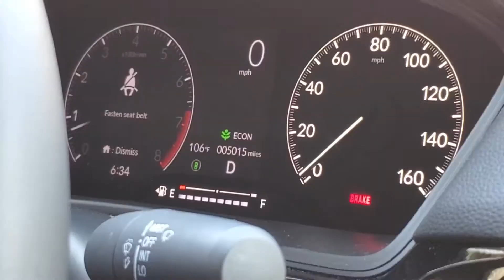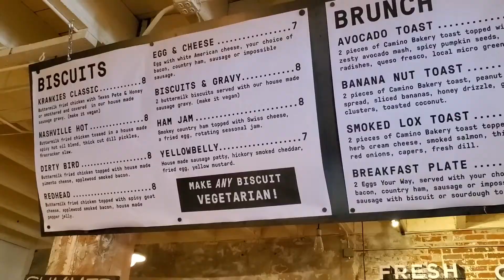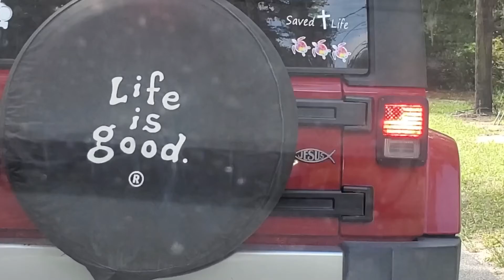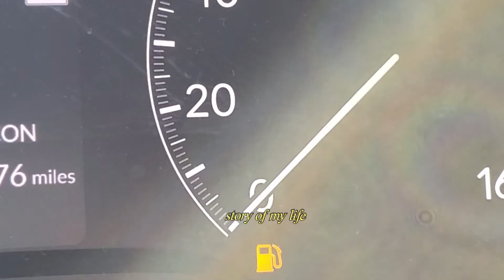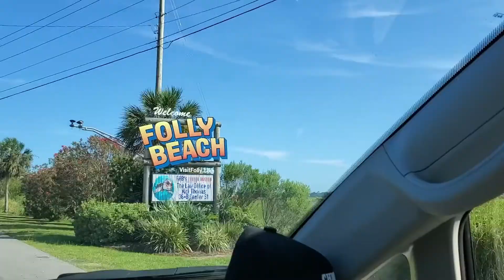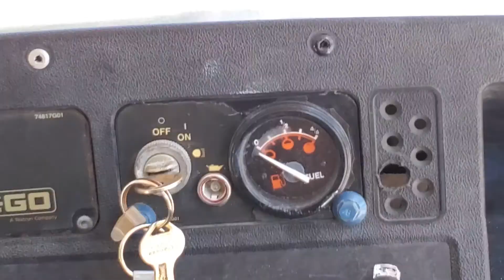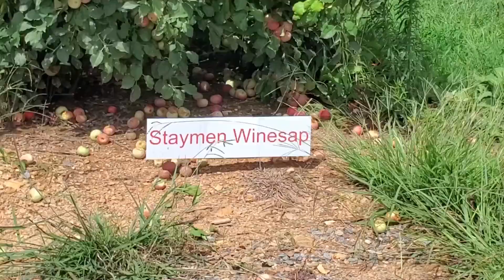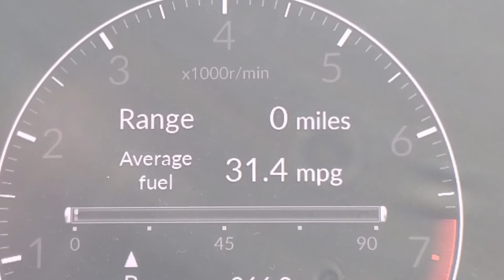goodbye summer hello autumn - what my summer was like (vlog)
hi!

goodbye summer hello autumn. that’s the gist of it i suppose. this is my first summer diaries vlog/travel vlog and it most certainly won’t be my last if i can get better with dumping footage as i go 😊

i hope you enjoy watching snips of the most amazing and beautiful summer i can remember. reliving these three months through video has been an absolute dream.

All the places I went are down a little farther below!

this also took sooooooo much longer than i thought to put together!

fun facts about the video:
237 clips 😅
444 total edits 🥴
roughly 15 (likely 17) hours to edit 😭♥️

xx
janetta

((places traveled as best as I can remember!))

Dames Ferry Park Campground - Juliette, GA

Downtown Chattanooga:
Rocket Fizz Candy Store
Moonpie General Store
Downtown Chattanooga Riverfront
Tennessee Aquarium

Winston Salem:
Reynolda Village & Shops
Reynolda Gardens
Dough-Joe's Donuts & Coffee
Mission Pizza
Love Lock Bridge @ Quarry Park
Deacontown
Krankies (the best chicken biscuits!! get there early bc it fills up quick)

Charleston:
South Carolina Aquarium
Folly Beach
Isle of Palms Beach
Whirlin' Waters Adventure Waterpark

St. Simon's Island:
Neptune Park/St. Simons Island Pier
Halyards
The Local Brew
East Beach (it's literally a beach town so there's access points every where!)

Bimini, Bahamas:
Stuart's Conch Stand (his daughter runs it now ♥️)
Radio Beach
*this island is very small, two lane road goes north and south and plenty of beaches to stop at

BJ Reece Orchard - Ellijay, GA